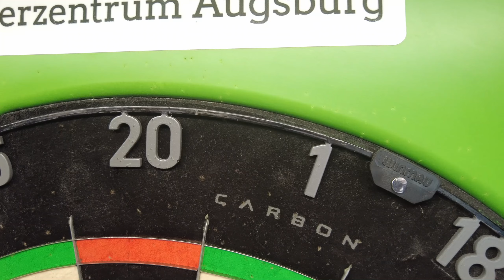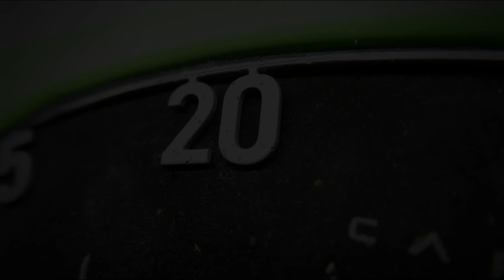Winmau Blade 6 TC: neues PDC Board! Eindruck nach 3 Monaten bespielen.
Wie sieht das Blade 6 Triplecore Dartboard nach 3 Monaten und rund 120 Stunden Spielzeit aus? Was ist gut? Warum ist der Zahlenring krumm?

Winmau wird nach 25 Jahren Unicorn als Sponsor & Mitbegründer der PDC ablösen.
Bei allen TV- & Floor-Turnieren wird man künftig das Winmau Blade 6 (Triplecore) vor der Kamera sehen - natürlich im Randbereich mit dem PDC-Logo bedruckt.

*Partner Links
Winmau Blade 6 Triple Core Carbon
Winmau Blade 6 Dual Core
Winmau Blade 6

Winmau Dart Dock
Winmau Blade 6 Flight
Winmau Blade 6 Dartscase